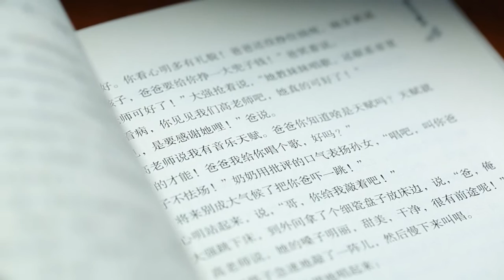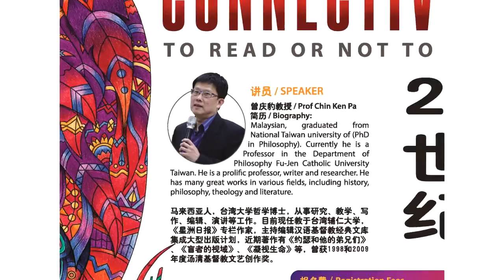「阅读与21世纪」讲员 ：曾庆豹博士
【阅读与21世纪】

日期：19-21/8/2019
地点：卫理大厦崇拜厅 -五楼
主办：永恒智慧书局
协办：Life SOAR Resources
讲员 ：曾庆豹博士

简历：马来西亚人，台湾大学哲学博士，从事研究、教学、写作、编辑、演讲等工作 。目前现任于台湾辅仁大学，《星洲日报》专栏作家, 主持编辑汉语基督教经典文库集成大型出版计划，近期著作有《约瑟和他的兄弟们》、《盲者的视域》、《凝视生命》等，曾获1998和2009年度汤清基督徒文艺创作奖。

报名费：
传道/牧师 RM 90
牧者伴侣 RM 50

非传道
有住宿 RM 200
无住宿 RM 100

公开讲座
【阅读与公民素质】
日期：20/8
时间：8pm
地点 ：吉隆坡卫理公会福建堂

主持人：林奕慧
主讲人：曾庆豹
与谈人：陈亚才

AGORA 群议社 联办
入场免费